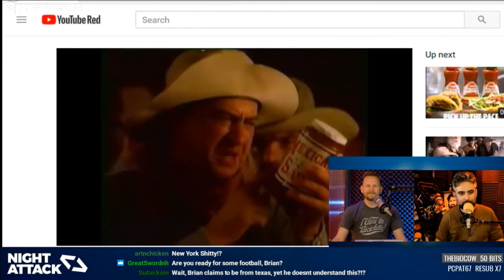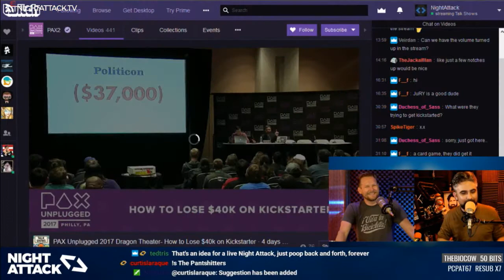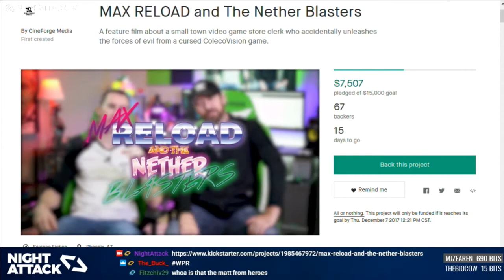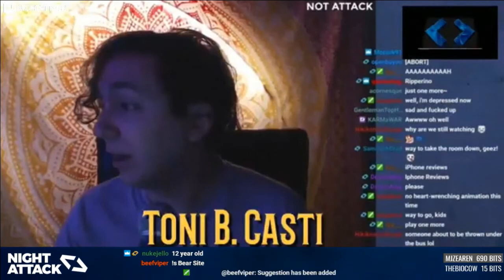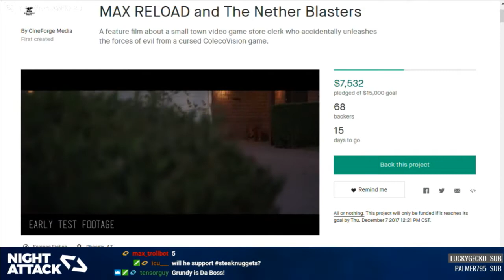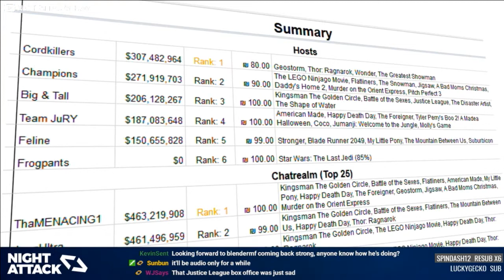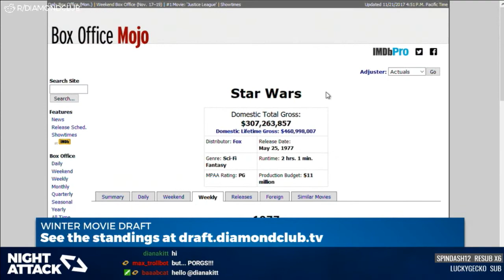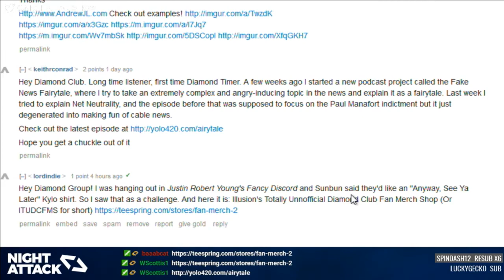Night Attack #196: Night Attack Court (w/ Greg Grunberg)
Hot off his new podcast "An Actor, a Comedian & a Musician Walk Into a Bar," Greg Grunberg joins us to talk about showbiz and judge your problems in the debut of "Night Attack Court."